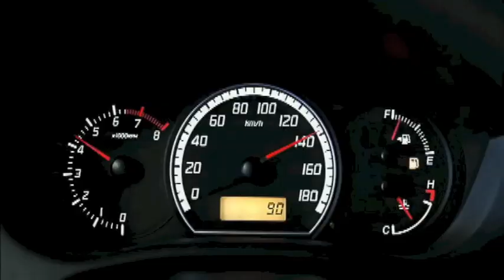Iklan Suzuki Swift - Chase Me (2008)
Iklan Suzuki Swift Indonesia versi Chase Me tahun 2008.

Client: PT Suzuki Indomobil
Advertising Agency: ASATSU / ADK Indonesia
Associate Creative Director: Bagus Limandoko
Art Director: Dinar Fajar
Copywriter: Riny Pawi
Production House: Nayfosindo
Film Director: Dodi Giant